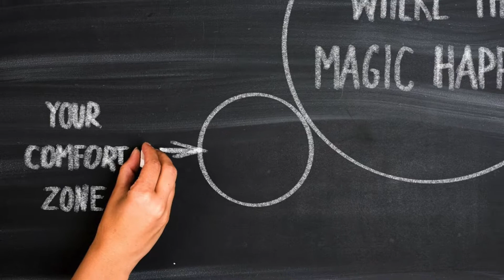Wie wäre es wenn außerhalb der Komfortzone...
...das LEBEN stattfindet? Und was würde Alice im Wunderland dazu sagen?

 Glaubst du, dass du als Kind darüber nachgedacht hast ob es sich lohnt die Komfortzone zu verlassen, wenn du Abenteuer erleben wolltest. Wie wäre es wenn Abenteuer nicht Unsicherheit sondern Neugierde, Vorfreude und positive Aufregung bedeuten würde? Ich habe es geliebt mich ausserhalb der NORM aufzuhalten, etwas zu wagen und auszuprobieren. Wie geht es dir mit dem Wort Abenteuer?

Filmzitate von Alice: Es steckt viel Wahrheit in diesen Worten!

„Manchmal denke ich bereits vor dem Frühstück an sechs unmögliche Dinge.“

„Alice, man darf sein Leben nicht nach anderen richten. Du allein musst die Entscheidung fällen.“

„Alice: Das ist unmöglich… Hutmacher: Nur, wenn man nicht daran glaubt!“

„Alice: Glaubst Du, ich habe den Verstand verloren? Vater: Ich fürchte, ja. Du bist übergeschnappt, hast eine Meise, bist nicht ganz bei Sinnen. Aber weißt Du was? Das macht die Besten aus!“